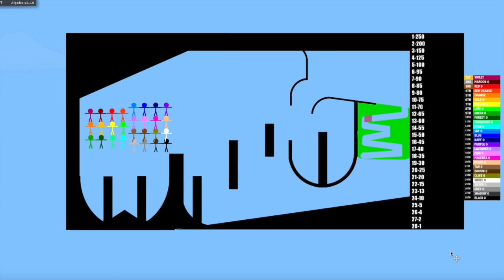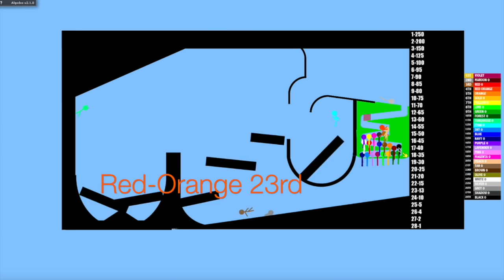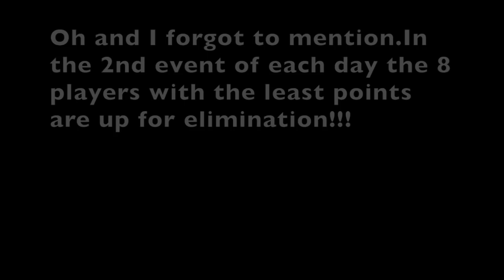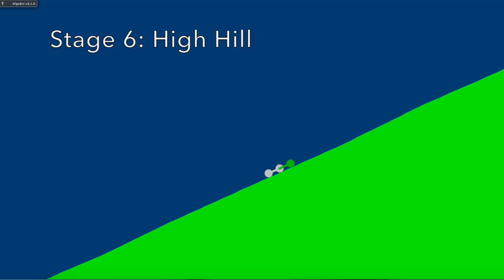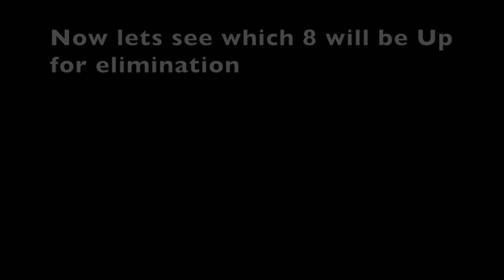Algicosathlon 3 Day 1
RIP Algicosathlon 2